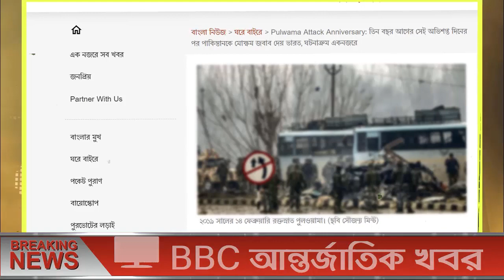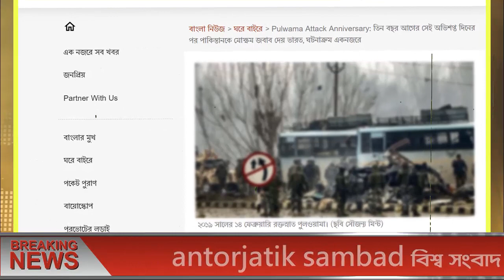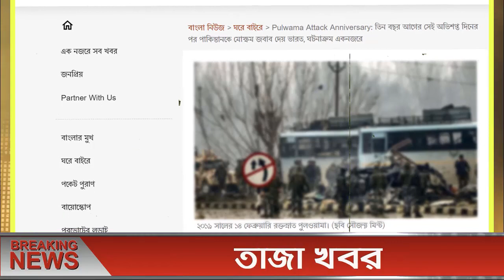আন্তর্জাতিক সংবাদ Today 21 Feb, Khobor📺BBC আন্তর্জাতিক খবর antorjatik sambad বিশ্ব সংবাদ bangla news